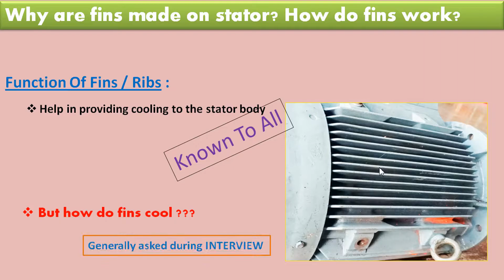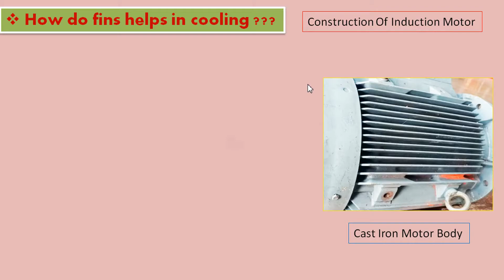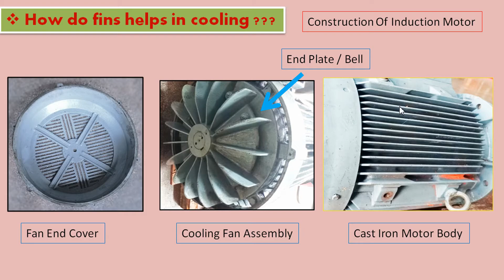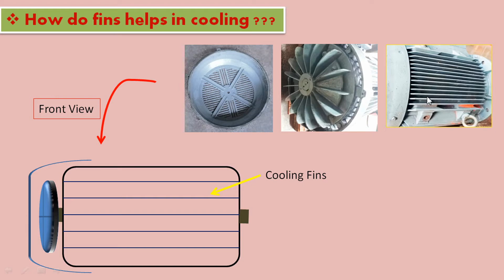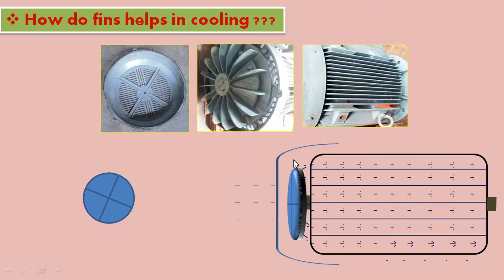Induction Motor Cooling Fan | Induction Motor Cooling Methods | Cooling System -Electrical Interview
How cooling system of induction motor that includes stator fins or stator ribs
along with induction motor cooling fan work together to achieve efficient cooling of stator portion of induction motor has been discussed in this video. This concept may be helpful for your electrical job interview process.

You will be familiarized with conceptual electrical interview questions and answers for jobs and admissions for higher studies in an easy way. You will learn & grasp some in-depth concepts and industrial knowledge about our stream of electrical engineering. Your basic understanding about the subjects will help you to clear the interviews successfully. So, all the very best for your future.

       In this video, a conceptual electrical interview question ans answer on three phase induction motor cooling system has been discussed. This types of queries on electrical machines will guide you to prepare for different competitive job interviews. You will learn how to think and answer such basic concept driven interview questions of electrical machines.

Chapters / Timestamps:
00:00 Cooling system arrangement of induction motor
00:45 How cooling system works
02:55 Cooling method of induction motor

Topic Discussed:
1. Induction motor cooling system
2. cooling process of induction motor
3. Why fins are made on motor body of a three phase induction motor ?
4. How do cooling fins of induction motor help in cooling of motor ?

Video is focused on:
1. Induction motor interview question.
2. Interview question on construction of 3 phase induction motor.
3. Electrical engineering interview questions and answers.
4. Electrical PSU interview questions.
5. Industrial electrician interview question.
6. Electrical machines interview question.